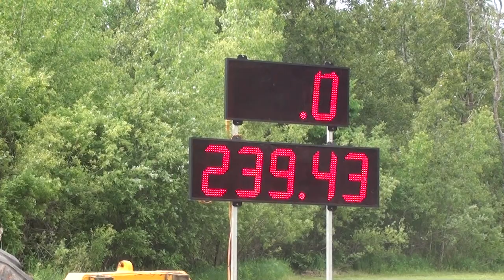MM UB Diesel 4700# 6 MPH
Pound